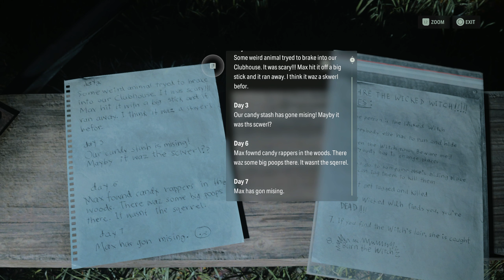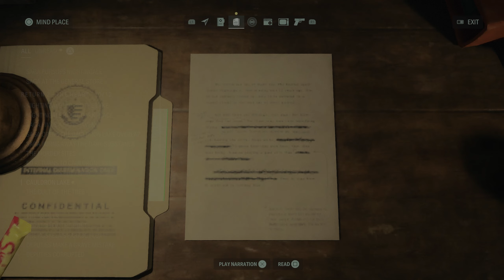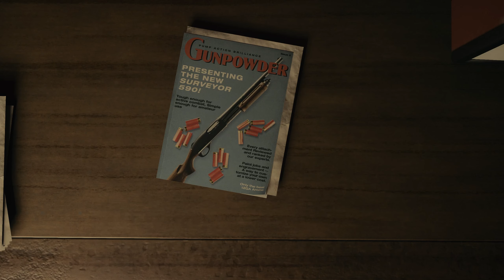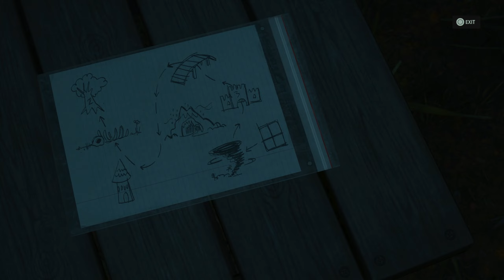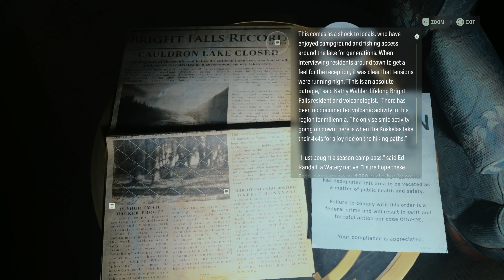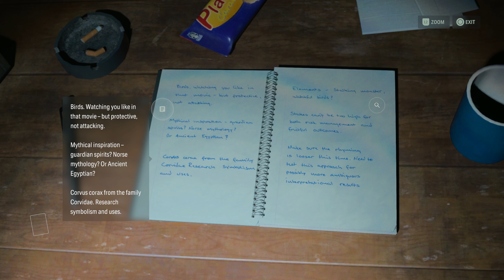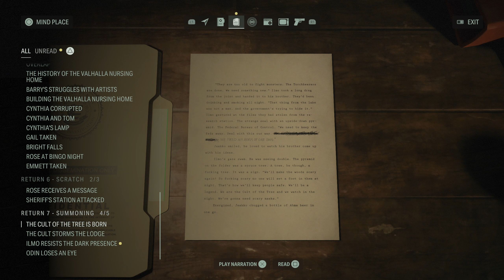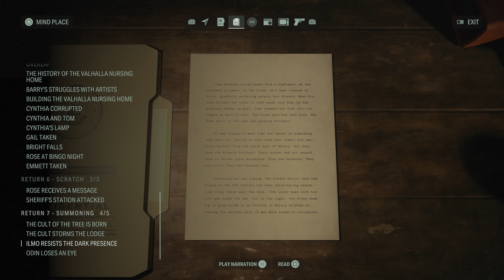ALAN WAKE 2 - Saga's Last Collectibles - Walkthrough Gameplay | Full Game | Part 17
This ALAN WAKE 2 series will include the full video game story campaign walkthrough with No Commentary:

ALAN WAKE 2 - Saga's Last Collectibles - Walkthrough Gameplay consists of chapter: Return 6: Scratch.

The walkthrough will include: All Chapters, All Bosses, Alan Wake, Saga Anderson, Cult Stashes, Lunch Boxes, Nursery Rhyme Dolls, Nursery Rhyme Puzzles, Charms, Koskela Brother Commercials, Writer’s Journey Videos, Weapons, Chapter Songs, Cinematics, Cut Scenes, Soundtrack.

Saga Anderson is a gifted FBI agent called to the small Pacific Northwest town of Bright Falls to investigate a series of ritualistic murders. Alan Wake is a writer who has spent years trapped in the Dark Place, a terrifying alternate reality that can be reshaped by his words. Although they have never met, the two are connected across separate realities, their actions able to change their respective worlds.

When the events depicted in a horror story cause Bright Falls to become engulfed in a corrupting, supernatural darkness, both Anderson and Wake must use the power of light to survive – and to protect the ones they love. In a reality-bending world of victims and monsters, can they become the heroes of this story?

Use light to survive in two realities corrupted by darkness.